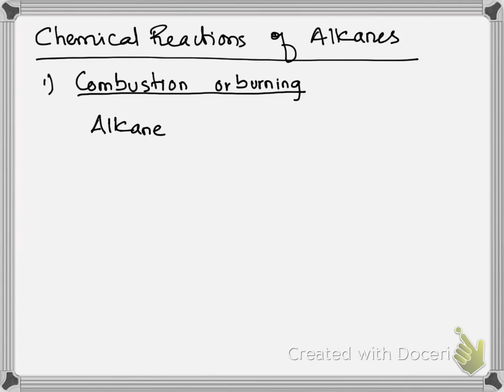Organic 6 by SIR AMIR ARSHAD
Organic chemistry lecture no 6 ALKANES